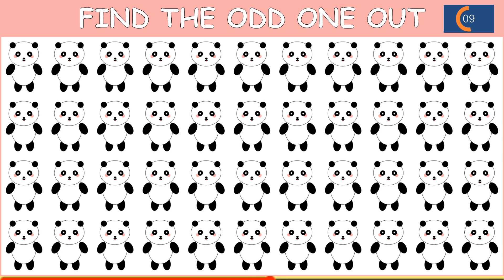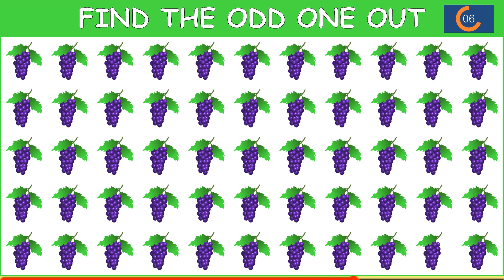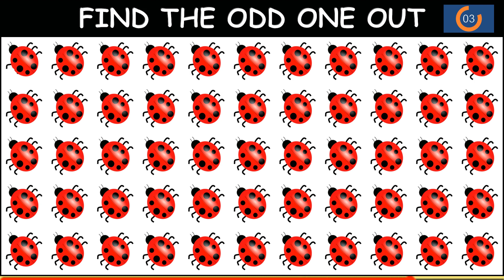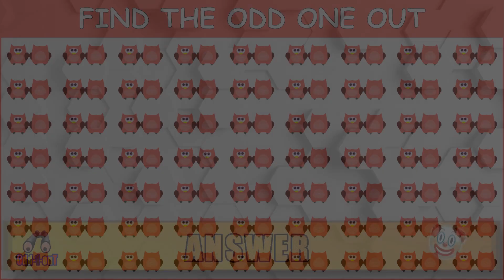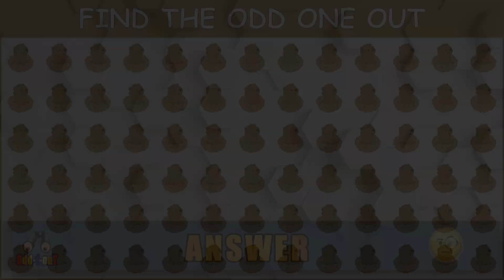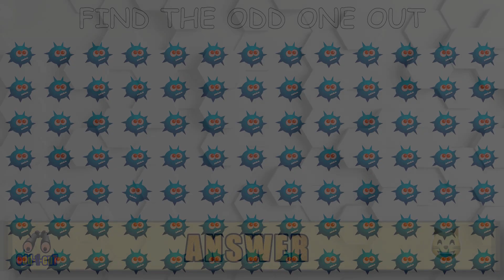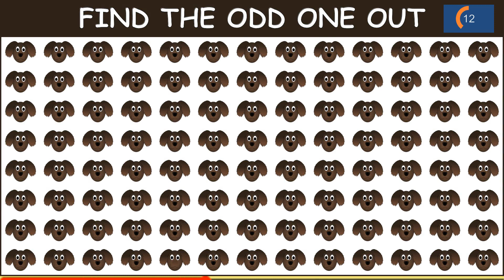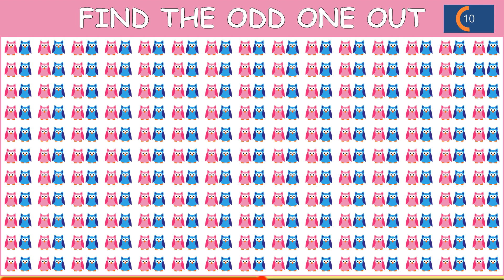Find the Odd One Out #78 | Spot and Find | How good are your eyes?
How good are your eyes? Find the Odd One Out
Twenty Puzzles
Find the Odd One Out
Twenty Seconds for Each Puzzle
Five difficulty levels (Easy, Normal, Hard, Expert, Legend)

I may not reply but I do consider all ideas!

Content:
00:00- Introduction
00:08- Puzzle One
00:39- Puzzle Two
01:07- Puzzle Three
01:38- Puzzle Four
02:06- Puzzle Five
02:37- Puzzle Six
03:05- Puzzle Seven
03:35- Puzzle Eight
04:04- Puzzle Nine
04:34- Puzzle Ten
05:04- Puzzle Eleven
05:33- Puzzle Twelve
06:03- Puzzle Thirteen
06:33- Puzzle Fourteen
07:02- Puzzle Fifteen
07:32- Puzzle Sixteen
08:01- Puzzle Seventeen
08:31- Puzzle Eighteen
09:00- Puzzle Nineteen
09:30- Puzzle Twenty
10:00- Ending

3. Happy Life by FREDJI